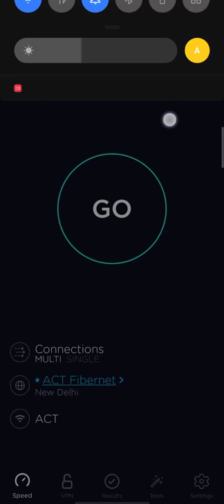|ACT ON FIRE| ACT FIBER BROADBAND SPEED TEST 100 MBPS PLAN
Hey guys
Today i am doing Speed Test of Act Fibernet.
Like if it helped you to make decision.
Share to your family and friends.